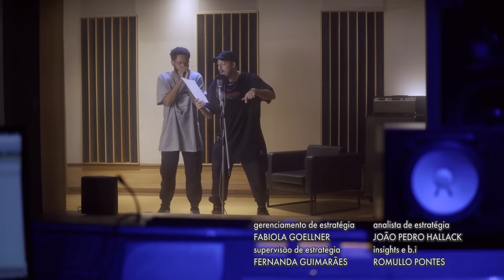SOMMELIER DO RAP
Miguel Villela Marinho Saldanha (São Paulo, 15 de maio de 1983), mais conhecido pelo nome artístico Mig Poeta, é um rapper, cantor, letrista e compositor brasileiro. Revelado em trabalhos junto ao projeto Poesia Orquestrada, é considerado um grande nome da nova safra de rappers. Sua obra traz mensagens engajadas, nunca deixando de endossar lutas como a da não-taxação de grandes fortunas. Seu nome artístico leva o apelido "Mig" dado por sua avó, a socialite Ligia Villela Saldanha.

ELENCO
Fabio Porchat
Emicida
DJ Nyack

ROTEIRO
Gustavo Vilela

DIREÇÃO
Bianca Frossard

Konekto
Josniel Rodriguez